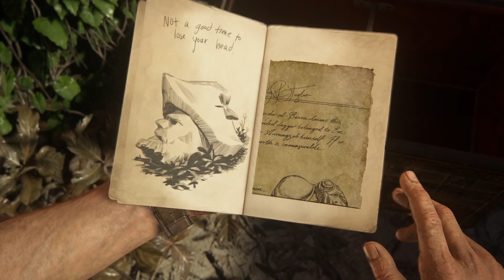Uncharted 4: A Thief’s End #11